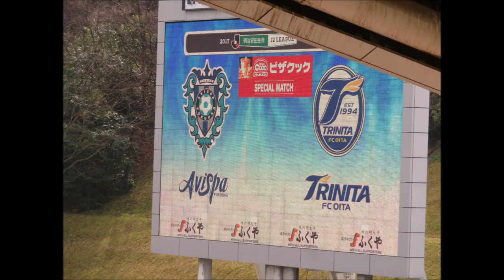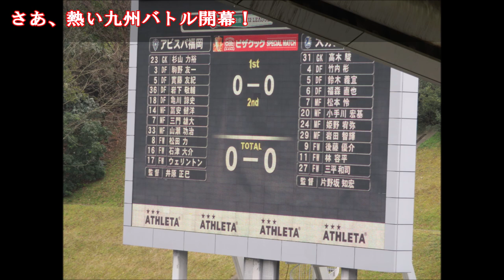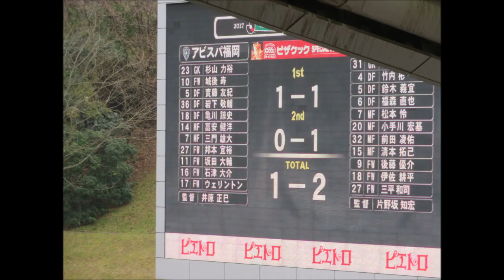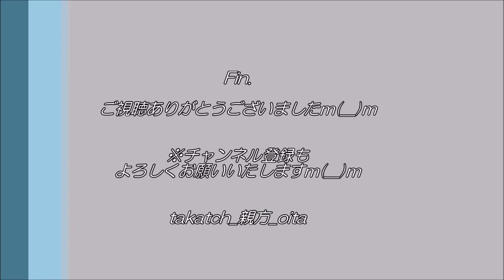【レベスタ最後の日】アビスパ福岡vs大分トリニータ｜2017J2開幕戦：ドラマは試合終了間際に【Jリーグ サッカー⚽】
長らく親しまれた「レベルファイブスタジアム」も、ネーミングライツの契約期間満了に伴い、2020年2月をもって終了。
翌3月からは「ベスト電器スタジアム」に名称変更。

今回、「レベスタ」として唯一の現地観戦となった、
2017J2開幕戦の「アビスパ福岡vs大分トリニータ」の模様（想い出）をスライドショーにてご紹介いたしますm(__)m
(撮影動画データが行方不明…。)

コロナウイルスの影響でJリーグが中断している間は、過去のJリーグ観戦記で動画での未紹介分を随時ご紹介いたします(アウェイ遠征を中心に)m(__)m

[MUSIC]
•Artist : Vexcon
•Title :   Sunny Days [Outertone Free Release]